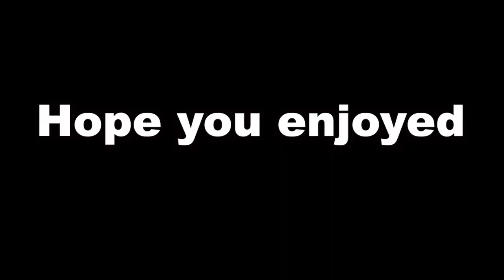Minecraft Experience with Kureiji Ollie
This was just a fun video that I wanted to make highlighting the experience that Ollie had from the Minecraft collab stream.